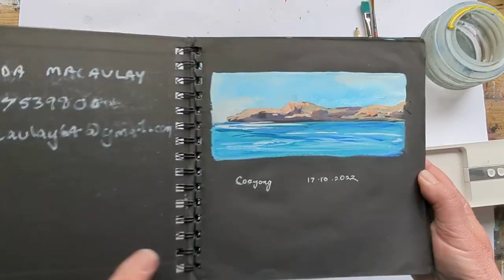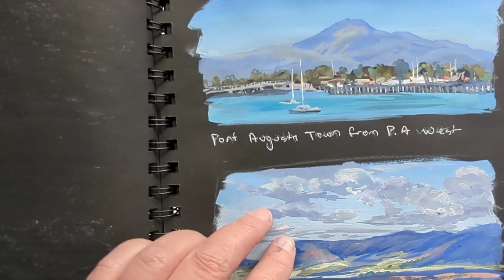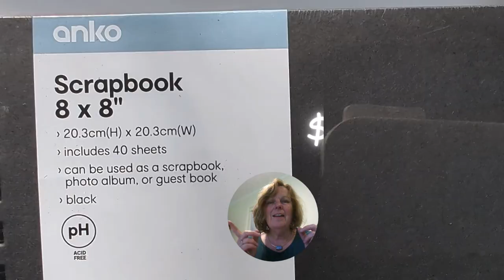Gouache Sketchbook Tour by Linda MacAulay.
Australian Artist, Linda MacAulay takes you on a tour of her latest gouache sketchbook painted entirely on location.  Learn about the art materials she uses and how she packs a very minimal amount of equipment for working on location.

This sketchbook was created en plein air in South Australia,  which is known for its stunning turquoise beaches and rich red deserts.

All items used in this video were purchased by Linda for use and this video contains no paid content.

About Linda:

Linda MacAulay has worked as a full time artist for over 30 years.  Her work features the Australian landscape and all of its quirky creatures.  She works in a range of mediums and has created many sketchbooks on her travels..  Back to the studio these can be used to trigger an emotional connection to the travel experience.

Linda is a multi award winning artist who's works have been featured on Colour in Your Life, numerous publications and exhibitions both in Australia  and overseas.  She teaches regularly and takes commissions.

You can see more of Linda's work on her website or follow her on instagram for quick process videos.
@lindamacaulayartist on Instagram and Facebook